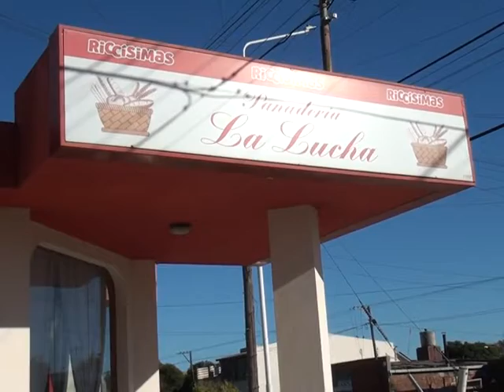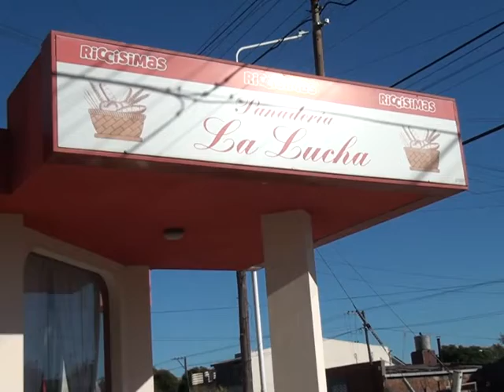Nuevo robo en Panadería "La Lucha" del Barrio Sur de la ciudad